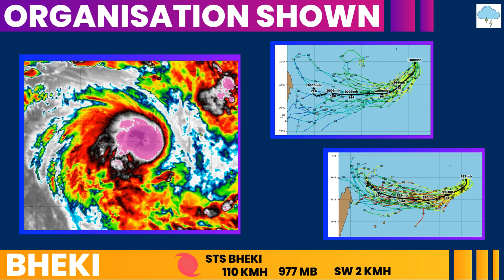Strong Tropical Cyclone Bheki Threatens Mauritius & Rodrigues...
Tropical Cyclone Bheki has formed and is strengthening rapidly. What's the latest?... Here are the details...